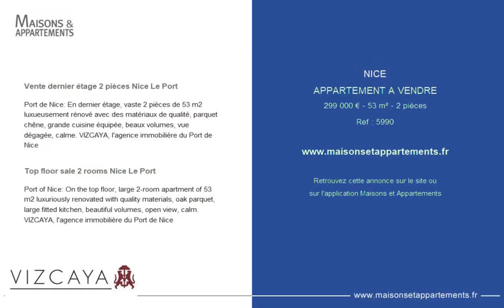NICE - APPARTEMENT A VENDRE - 299 000 € - 53 m² - 2 pièce(s)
Référence : 5990

Vente dernier étage 2 pièces Nice Le Port

Port de Nice: En dernier étage, vaste 2 pièces de 53 m2 luxueusement rénové avec des matériaux de qualité, parquet chêne, grande cuisine équipée, beaux volumes, vue dégagée, calme. VIZCAYA, l'agence immobilière du Port de Nice

Top floor sale 2 rooms Nice Le Port

Port of Nice: On the top floor, large 2-room apartment of 53 m2 luxuriously renovated with quality materials, oak parquet, large fitted kitchen, beautiful volumes, open view, calm. VIZCAYA, l'agence immobilière du Port de Nice

Cette annonce vous est proposée par l'agence Agence Immobilière VIZCAYA

|2413760|